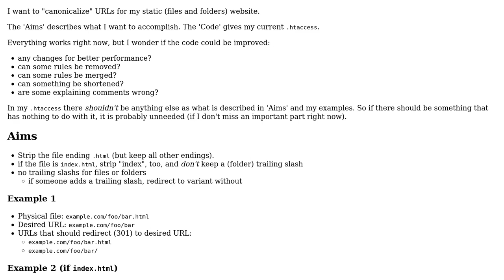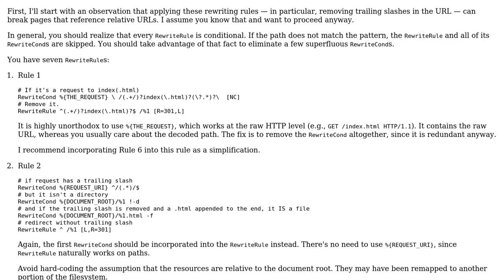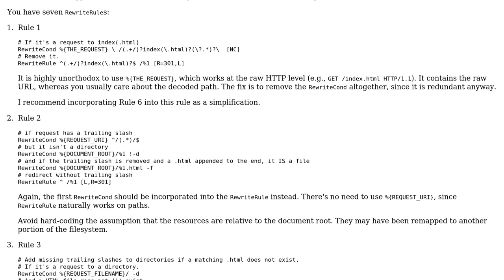Code Review: Canonicalize URLs for static website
With thanks & praise to God, and with thanks to the many people who have made this project possible! You are responsible for your own actions.